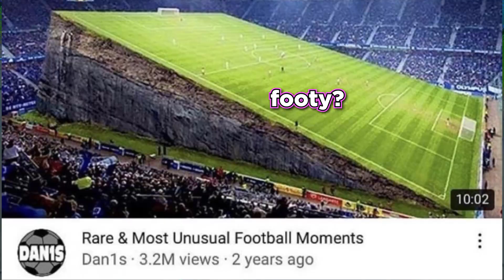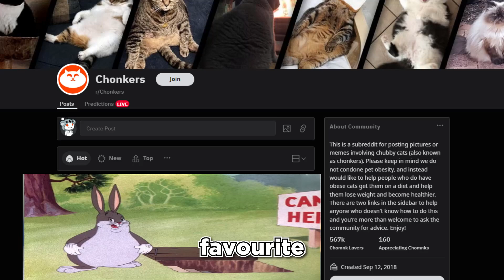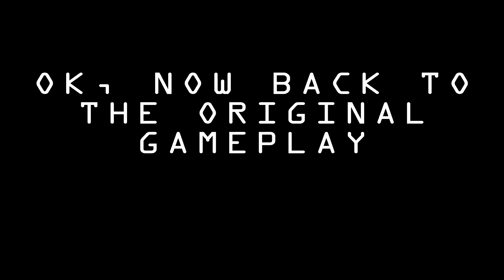Fortnite Funny Moments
game of the century
100 million likes for part 2